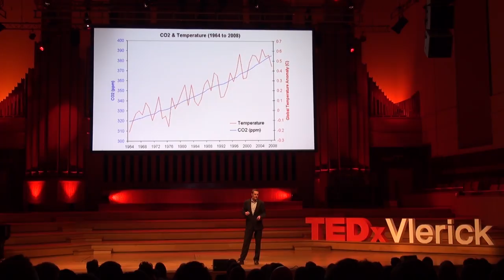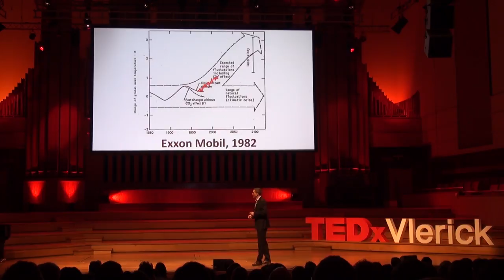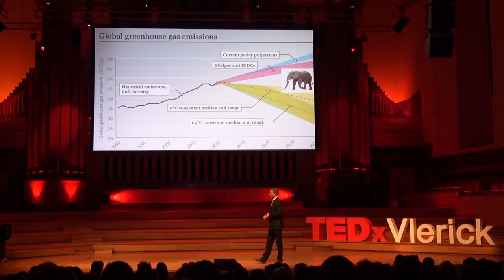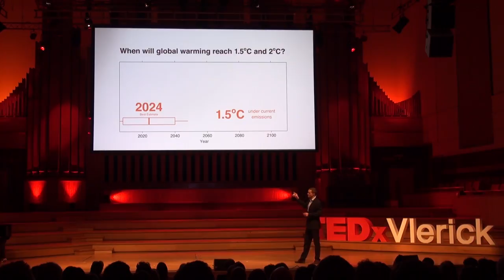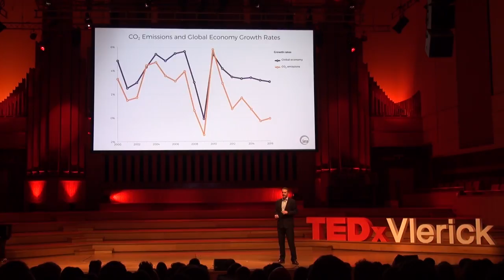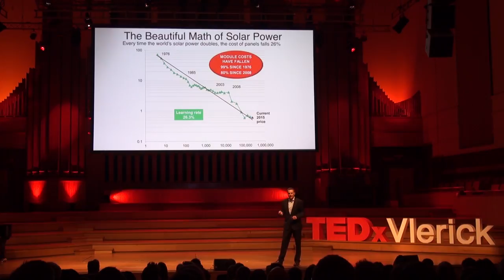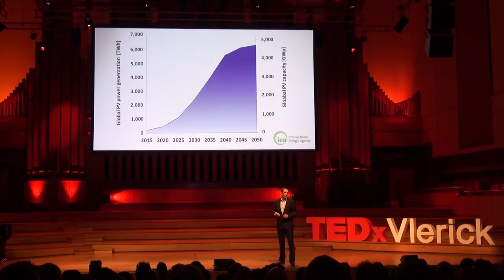The Carbon Elephant and the Solar Power Solution | Bruce Douglas | TEDxVlerickBusinessSchool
TEDxVLERICK - 25/04/2017, Flagey (Brussels)

Bruce Douglas has been working in, and passionate about, renewable energy for 20 years.

He is currently the Chief Operating Officer of SolarPower Europe, a member-led association based in Brussels representing over 200 organisations active along the whole solar value chain. He is also the elected Chairman of the Global Solar Council (GSC), the representative body for the entire global solar PV sector at an international level. Members include the national and regional solar industry associations, from both established and emerging markets, including the world largest markets of Europe, US, China, India, Australia and South America, representing over 2000 solar PV companies around the world.

Previously he was Chief Operating Officer at the European Wind Energy Association (EWEA) for 10 years, founding Secretary General of the Global Wind Energy Council (GWEC) and Managing Director of FLiDAR, an offshore wind company. He has a Master degree in renewable energy systems technology and is fluent in English and French.

Bruce Douglas has been working in, and passionate about, renewable energy for 20 years. He is currently the Chief Operating Officer of SolarPower Europe, a member-led association based in Brussels representing over 200 organisations active along the whole solar value-chain. He is also the elected Chairman of the Global Solar Council (GSC), the representative body for the entire global solar PV sector at an international level.